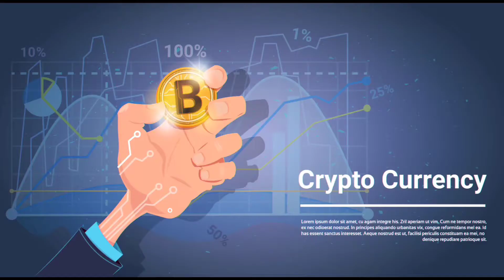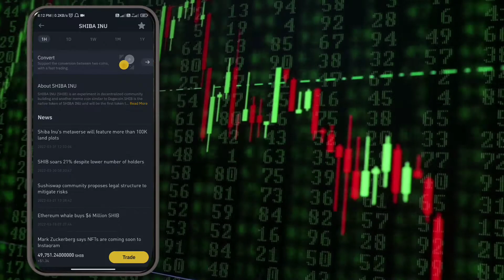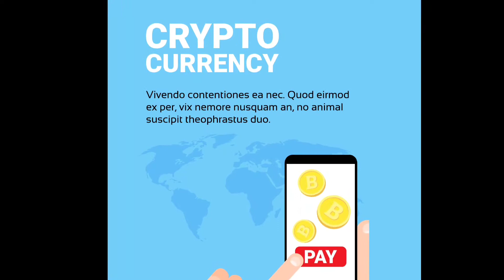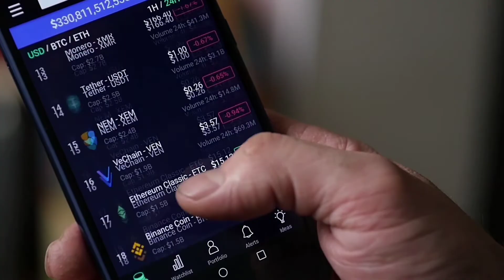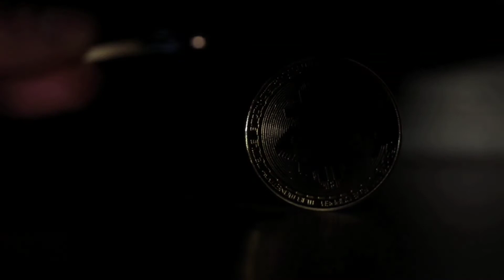Shiba Inu Coin News Today | Shiba inu Moj kara dega🤯😁🤩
Assalamualaikum Guys So kaise hain Aap Log Welcome to another shiba inu coin news Sorry for not making videos a long time but I'm Back 💪 Alhamdulillah 🤩

Topics We Covered:- Shiba inu coin price prediction, Shiba inu coin, Shiba inu coin news today,